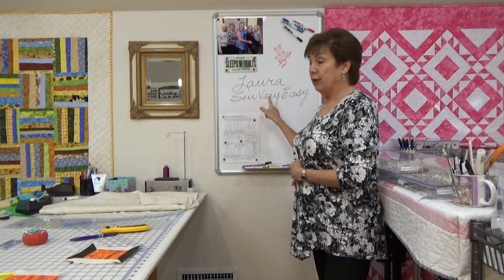VLOG: New Quilt Started and More About Mom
Finally began the Edyta Sitar SPOOLS quilt.  I am calling mine "Variegated Spools", and you will see why in the video.
Also:  How NOT to remove hair on your chin!